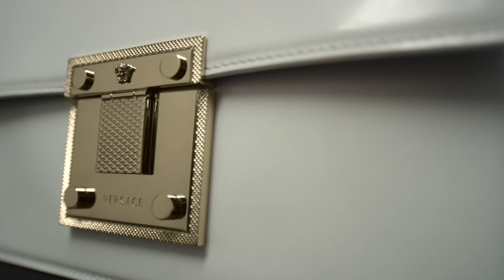The VersaceDiamante Bag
Available in black and white in patent leather, the new VersaceDiamante bag.